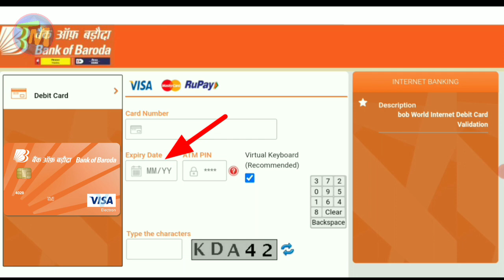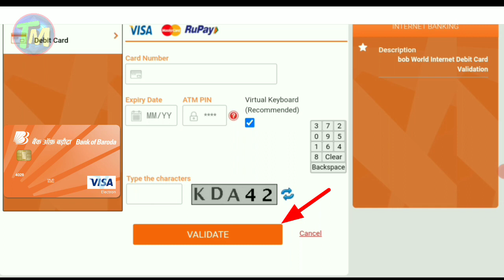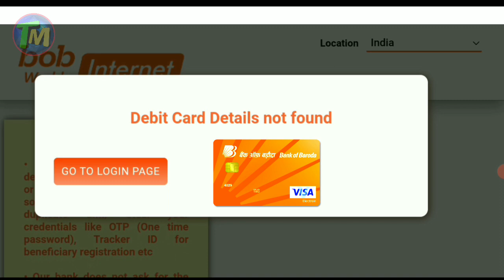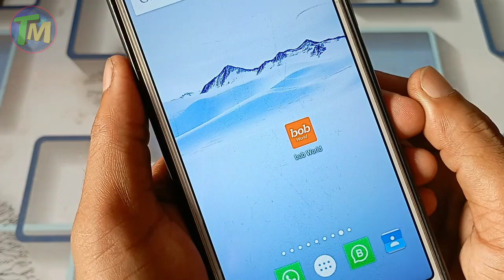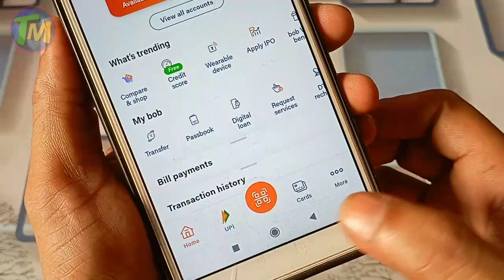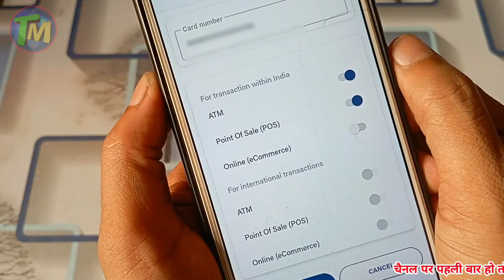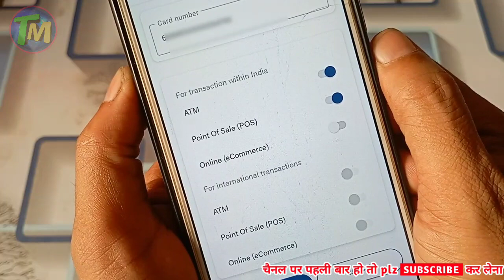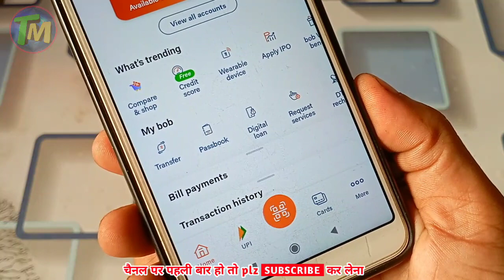bob Debit Card Ditails not found | Net Banking | problem Solve | bank of Baroda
Hi ,

I am Tech Mind Sagar,

Friends video me btaya hai. Bank of Baroda. debit card details not found problem slove kaise kare. And. Debit Card online services enable/disable. Poin of sale enable. And . Agar aap net Banking Register karte time . Aapko debit card details not found error massage mil raha hai . To is video me aapki  problem slove ho jayegi. Step by step guide video THANKS